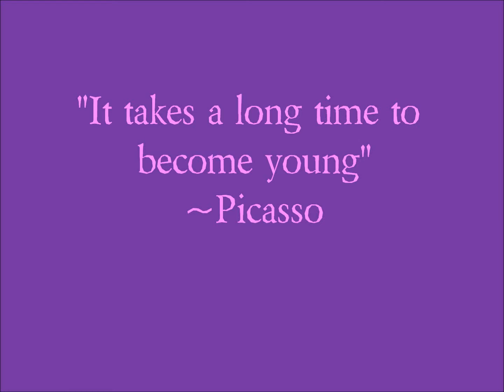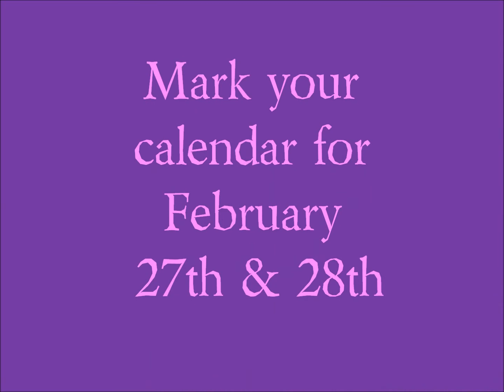Doreen's 50th Birthday Celebration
Women Friends, They heal us and light us up inside.